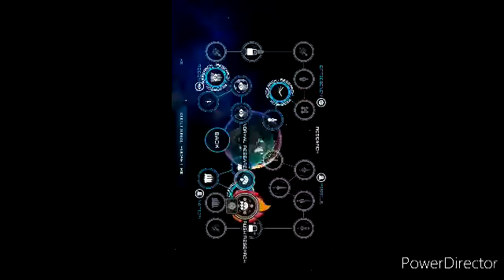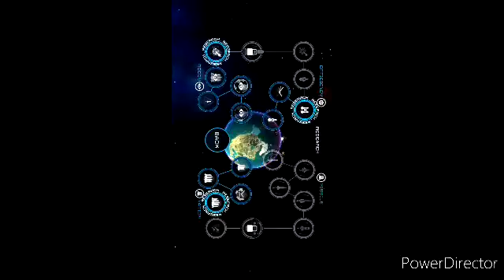first strike: final hour gameplay